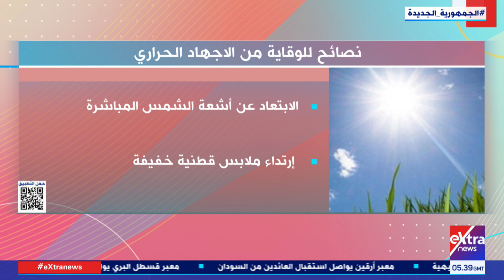هذا الصباح| كيف تحمي نفسك من الإجهاد الحراري وضربات الشمس.. د. مجدي بدران استشاري المناعة يًجيب